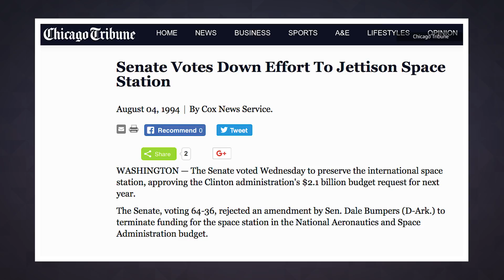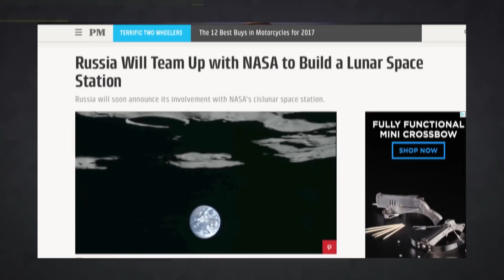Russia and the US will build a moon base | Engadget Today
Working together for the Deep Space Gateway.

There have been rumors that the US and Russia would be teaming up to build a lunar base. Sources within the country told Popular Mechanics that the head of their space organization, Roscosmos, was set to announce a partnership agreement with NASA this week. Now, Roscosmos and NASA have both released statements saying stating the two countries' shared "common vision for human exploration."

They go on to say that Russia and the US will cooperate on a Moon program, specifically mentioning the Deep Space Gateway by name. That's the base NASA plans to build in lunar orbit starting in the 2020s (the statement sets a mid-2020s goal for beginning the project). The release also mentions that other international partners are considering signing onto the lunar base.